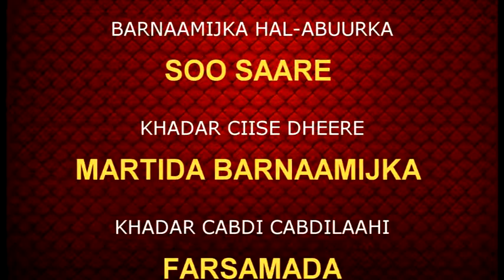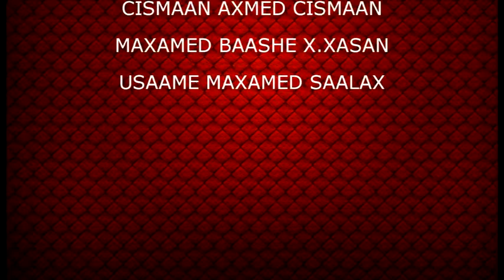HAL ABUURKA HIRGALAY KHADAR ISSE DHEERE IYO BUUGGA GURRAC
SOO SOORE:- KHADAR CIISE DHEERE
MARTIDA:- KHADAR CABDI CABDULAHI
EDITED BY;- ENG NAGIIB SICIID CISMAAN (10 NIN)